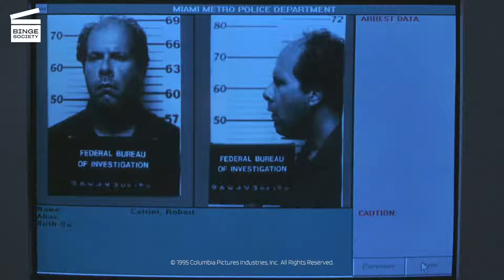Bad Boys (1995) - Bologna Sandwich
With the highly anticipated release of the trailer for the upcoming action film "Bad Boys: Ride or Die," fans of the franchise are eagerly revisiting the previous installment, "Bad Boys (1995)." One memorable scene from the movie showcases the camaraderie and banter between the two lead characters, Marcus Burnett (Martin Lawrence) and Mike Lowrey (Will Smith). After a series of events forces Lowrey to temporarily take up residence at Burnett's home, the duo finds themselves collaborating with Julie Mott (Téa Leoni), an elite member of a highly skilled police unit, in an effort to identify a criminal suspect.

The scene unfolds with Mott presenting a series of mugshots to Burnett, relying on his expertise to potentially recognize the perpetrator. As they meticulously examine each photograph, the interaction is punctuated by the trademark witty exchanges and playful jabs that have become a hallmark of the Bad Boys franchise. This moment not only showcases the chemistry between the lead actors but also highlights the investigative aspect of the film, seamlessly blending action with character-driven storytelling.

Marcus Burnett (Martin Lawrence) and Mike Lowrey (Will Smith) are detective partners in the Miami police department, investigating a case of stolen heroin stolen from a secure police vault.

Binge Society brings you the best scenes from your favorite movies!